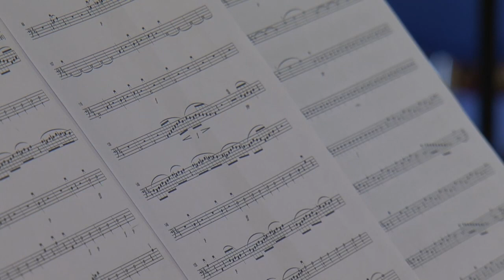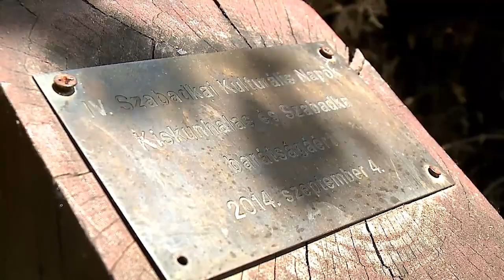Halas Tv - Híradó - 2023.05.09. (kedd)